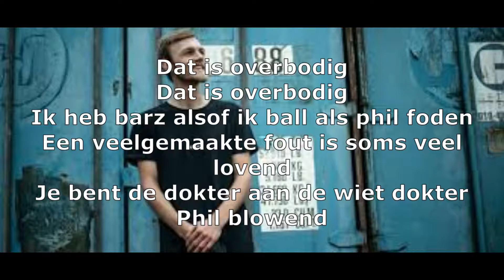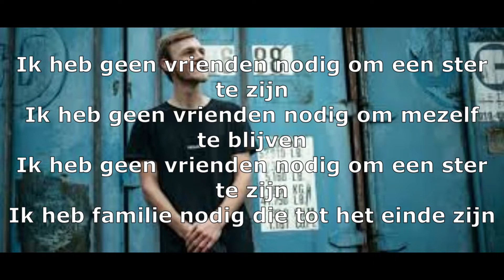Milan Knol - Geen Vrienden Nodig (Lyrics)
Zet ook zeker het belletje aan ; )